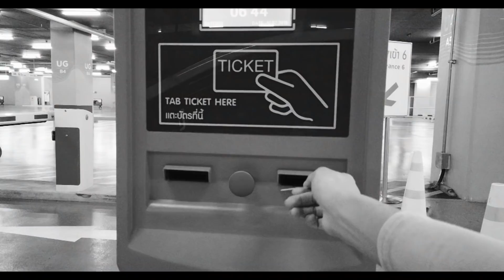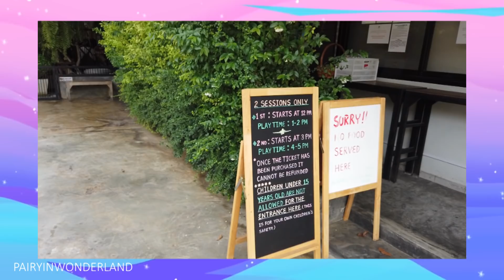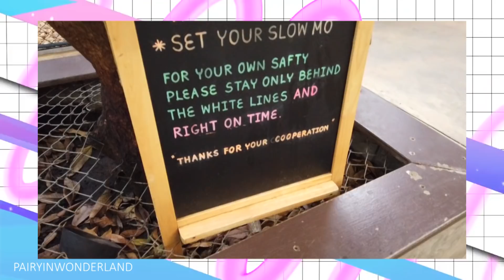Weekly Vlog: Backstage ชีวิตนางแบบ + เที่ยว Husky Cafe | pairyinwonderland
อาทิตย์นึง เป็นได้หลายบทบาท
Vlog นี้ ขอลองกล้องใหม่ก่อน5555
พาไปดูวันเดินแบบ และวันชิวๆไปเที่ยว True Love at Neverland Husky Cafe
แล้วววจะเอา Vlog มาฝากอีก อิอิ